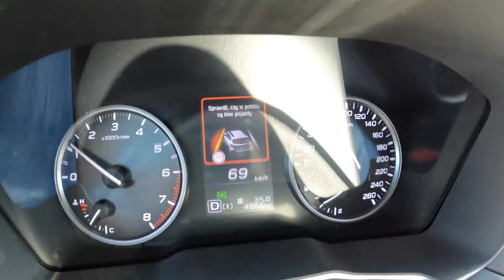NEW Subaru Outback Platinum 2022 [2.5i 169HP] | POV Test Drive #1151 Joe Black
Car: Subaru Outback VI 2.5i 169HP Platinum  BOXER AWD 2022

0:00 Intro
0:09 Walk-around and interior
1:35 Bumpy road
2:15 Casual driving
4:50 Highway
8:00 Casual driving
14:08 Engine view
14:21 Fuel Consumption

Engine: 2.5L Petrol (Gasolina) 4-cylinders
Displacement (cc): 2498
Power: 124 kW/169 hp
Torque: 252 Nm
Transmission: 1-speed automatic
Traction: AWD (All-Wheel Drive)

Acceleration (0–100 km/h): 10,2 s.
Acceleration Joe (0–100 km/h): N/A
Top Speed: 193 km/h
Fuel Consumption Combined in l/100 km by Subaru: 8,6

Fuel Tank Capacity: 63L
Total Range: 733 km
Weight: 1641 Kg
Cargo Space: 561 Liter
Model: 2022
Base Price: 44.500 EUR
Price of tested version Platinum: 50.500 EUR

Driver: Joe Black
Video: GoPro Hero 10 Black / Sony a6300 + Sigma 16mm f1.4
Audio: Zoom H2n (recorder) & Roland CS-10EM (binaural microphones)
Edit: MacBook Pro / Final cut Pro X

Subaru Outback 2.5i 169HP